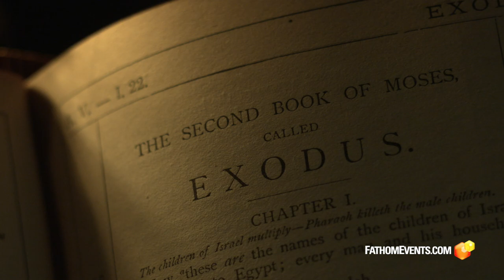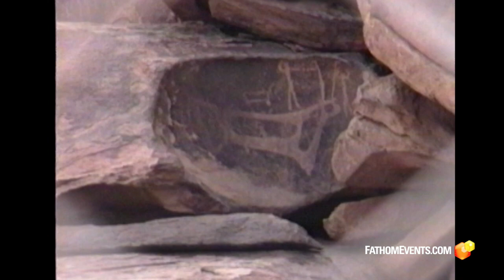Journey to Mount Sinai 2 - Full Trailer (Fathom Event - Get Tickets)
Enjoy this NEW trailer for Patterns of Evidence: Journey to Mount Sinai 2!

Tickets go on sale March 31st. for where to get your ticket.